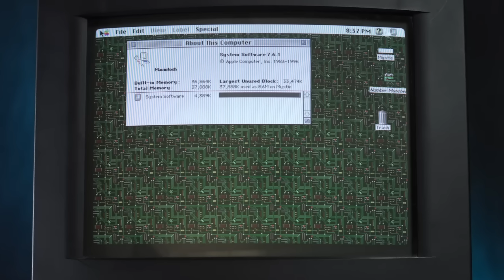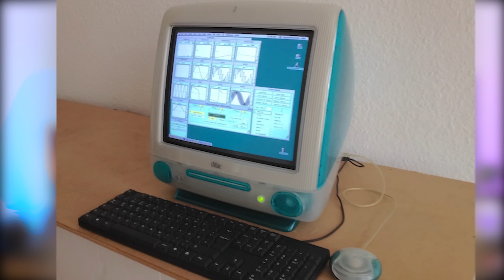apple ന്റെ പൊട്ടിപൊളിഞ്ഞ products 😢 | Top 5 apple failed apple products